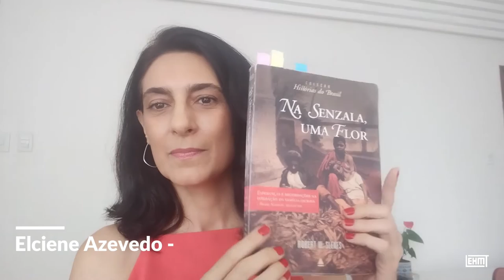Livros de Classe #21: Na senzala, uma flor, de Robert Slenes, por Elciene Azevedo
Neste episódio, Elciene Azevedo, professora da UEFS (Universidade Estadual de Feira de Santana), apresenta o livro “Na senzala, uma flor: esperanças e recordações na formação da família escrava (Brasil Sudeste, século XIX)”, de Robert Slenes. A obra, publicada em 1999, revolucionou o fundamental debate historiográfico sobre a família escrava no Brasil. Além disso, ao focar sua análise nos escravos de origem nos grupos linguísticos bantos (majoritários na região Sudeste do Brasil), o livro aborda de maneira inovadora diversos aspectos da cultura e resistências escravas.

Produção: Ana Clara Tavares, Julia Chequer e Paulo Fontes